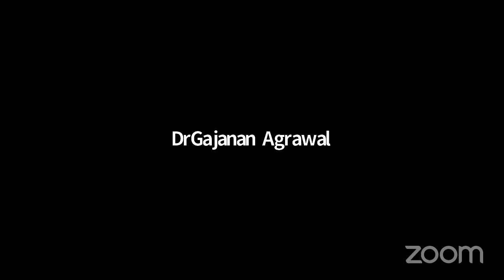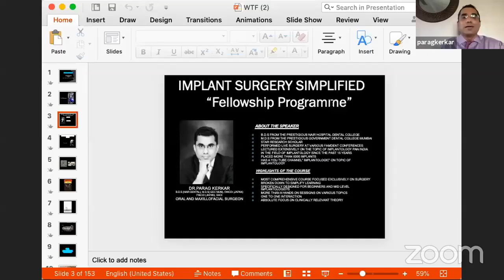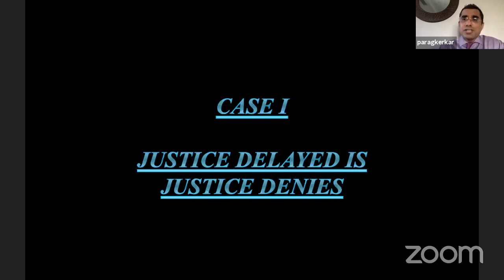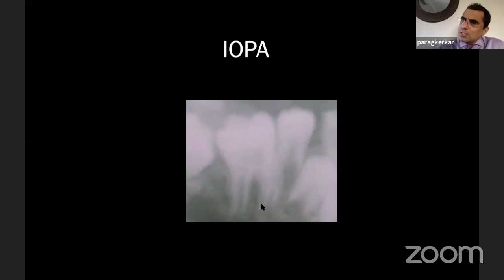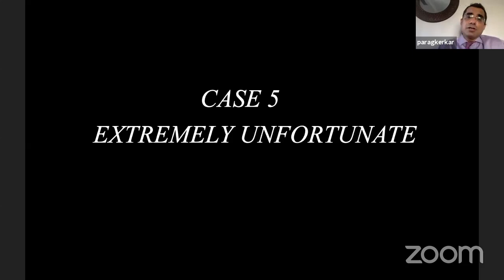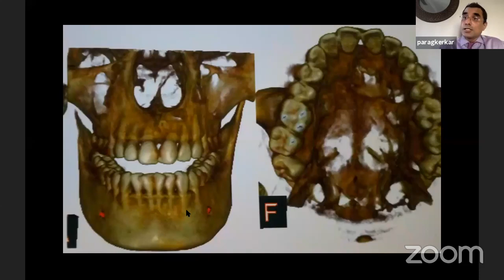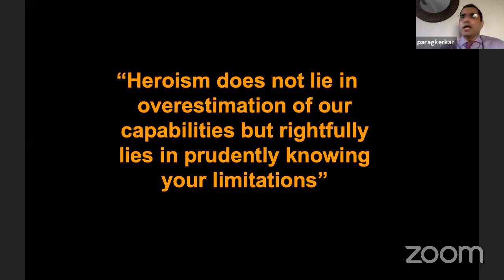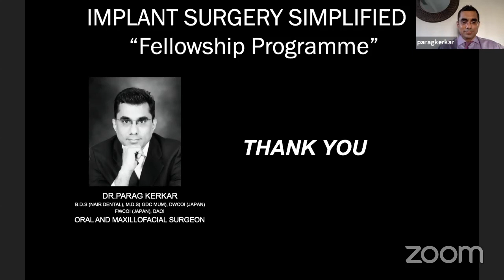IDA MWSB Dr. Parag Kerkar